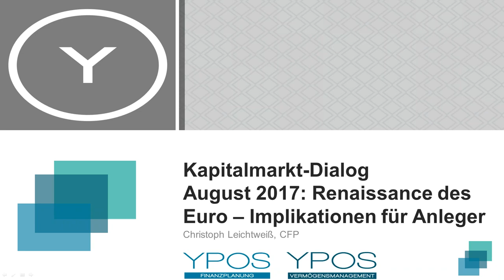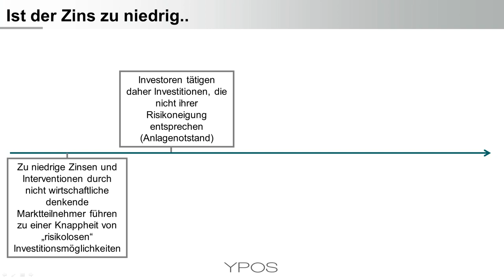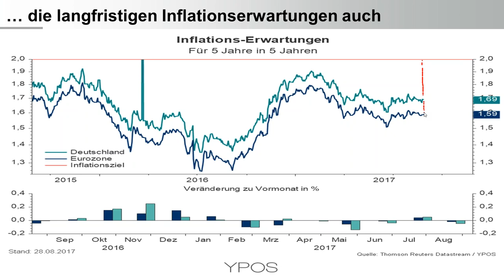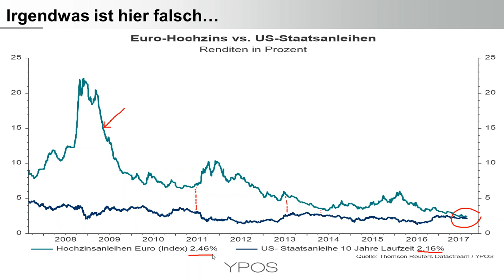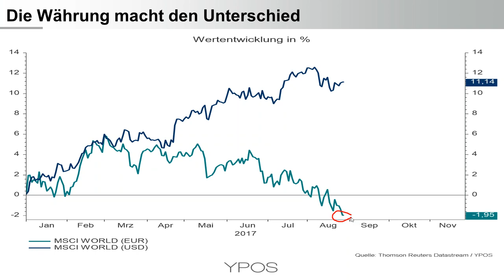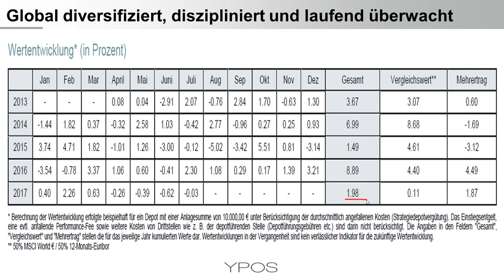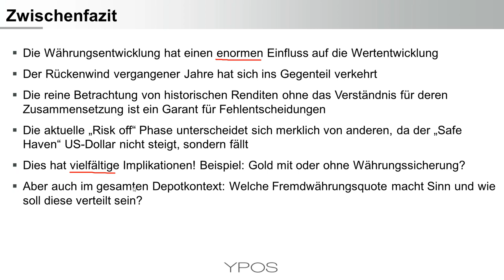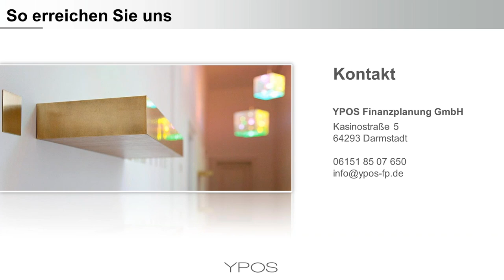YPOS Kapitalmarkt Dialog - Renaissance des Euro - Implikationen für Anleger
Die Kapitalmärkte im Jahr 2017
Totgesagte leben länger – Renaissance der Gemeinschaftswährung
Eurozone - Zinsen weiter Fehlanzeige
Inflation und Erwartungen weiter unterhalb des Ziels
Euro-Hochzins und US-Staatsanleihen mit ähnlichen Renditen
Starker Euro - Implikationen für Anleger
Globale Aktienmärkte und der Währungseinfluss
Auch die „ultimative“ Währung Gold leidet unter der Währung
Herleitung einer individuellen Anlagestrategie